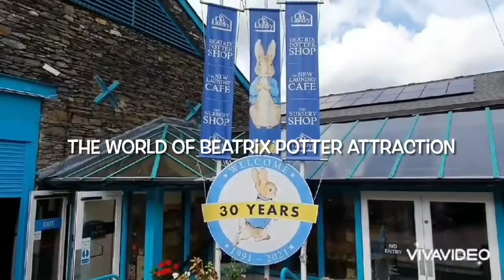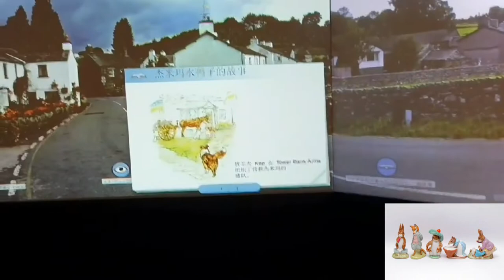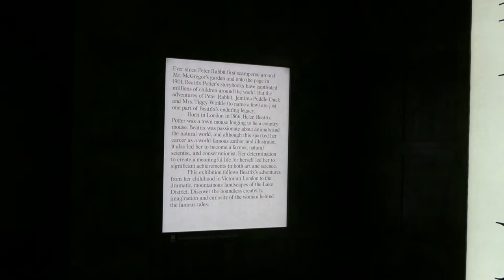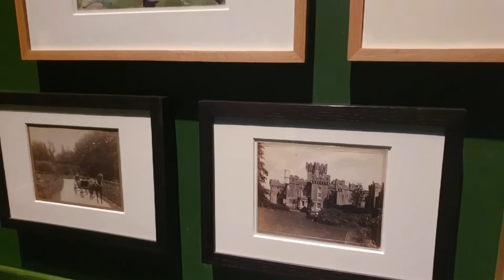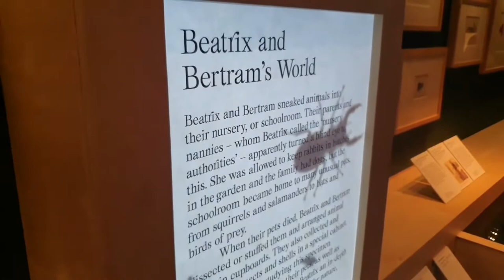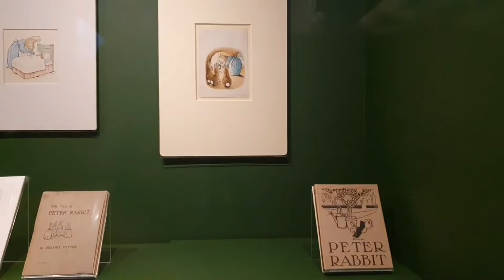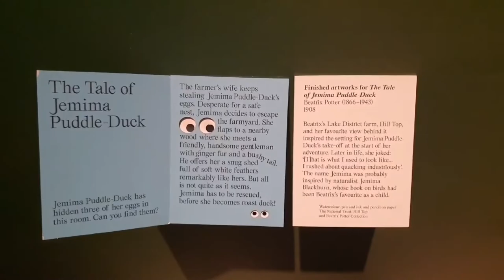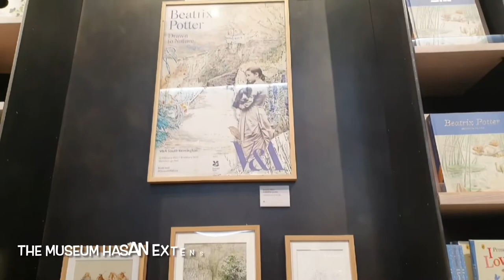Beatrix Potter ‘Drawn to Nature’ Exhibition at the V&A, and Lake District Potter tour / Hill Top.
A visit to the Beatrix Potter ‘Drawn to Nature’ exhibition at the V&A museum in Kensington, London
And also a tour of Beatrix Potter locations in the Lake District including : Hill Top Farm and Near Sawrey, The Beatrix Potter Experience at Bowness-on-Windermere.